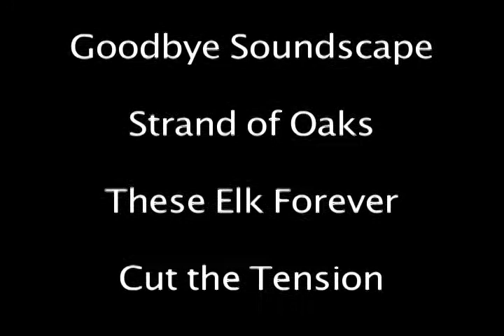The Metro documentary film trailer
The first trailer for the short documentary "The Metro." The film will chronicle the last month of the all-ages music venue Cafe Metropolis in Wilkes-Barre, Pennsylvania. The music in this trailer is Tigers Jaw